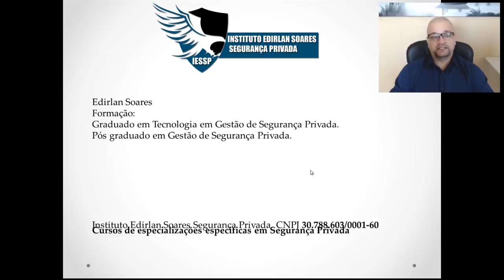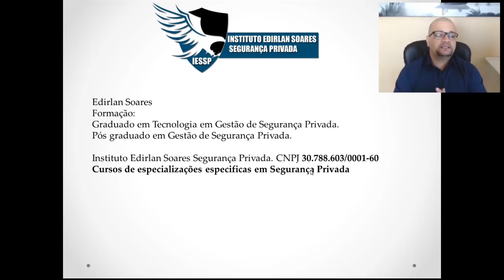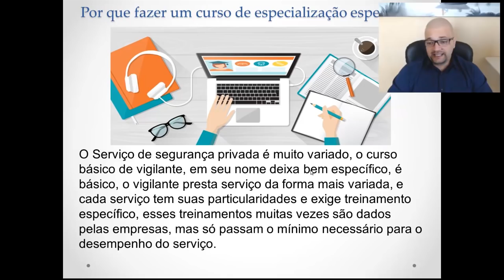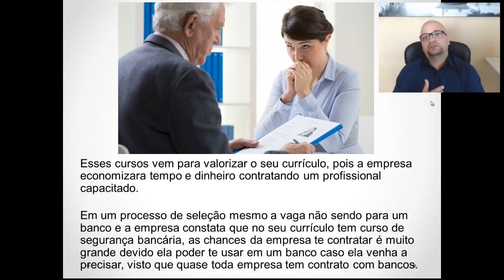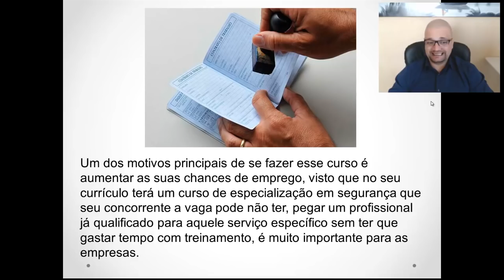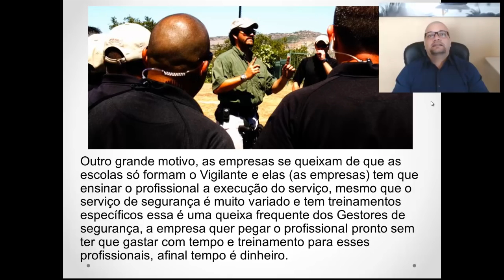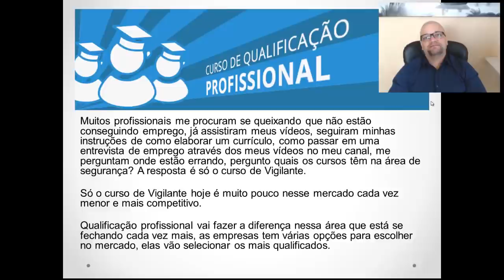Veja por que fazer um curso de especialização especifico em segurança